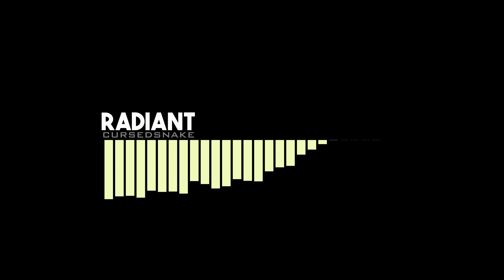Cursedsnake - Radiant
My Discord Server
If you intend to use my music in a video or game of yours,
do add credits and a link to my Youtube channel.
Videos with my sold music in it will not be eligible for monetizing;
It will look like a Copyright problem but without any impact.
By using my music in your videos you do actually support me :)

Visualizer:
Audio spectrum__
Made with FL-Studio ZGameEditor Visualizer plugin
Effect author credits: